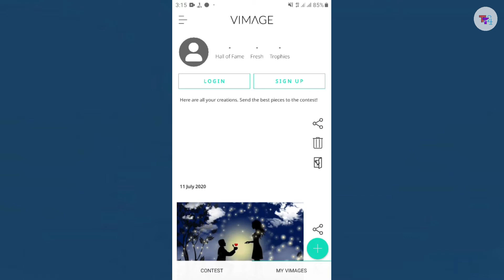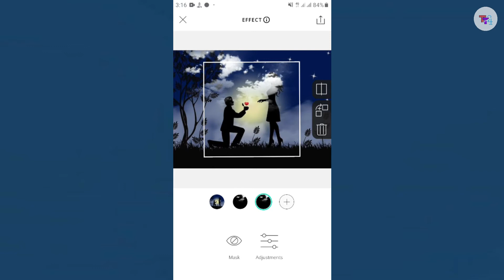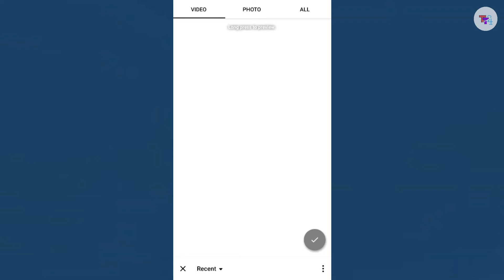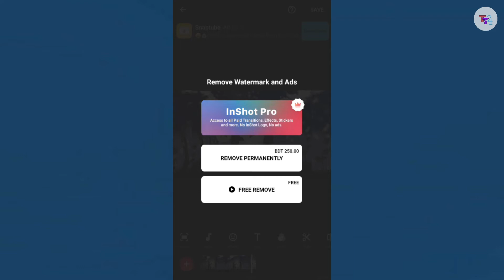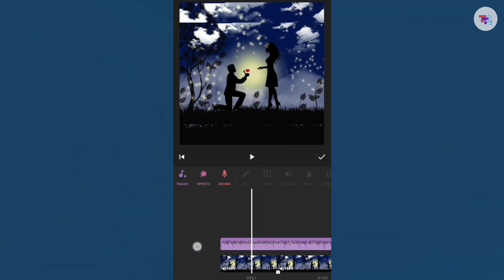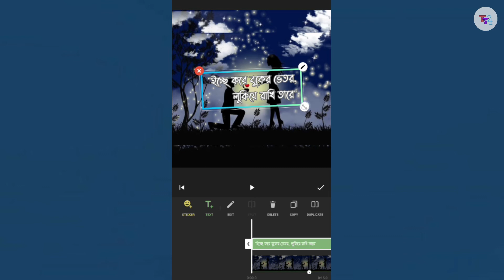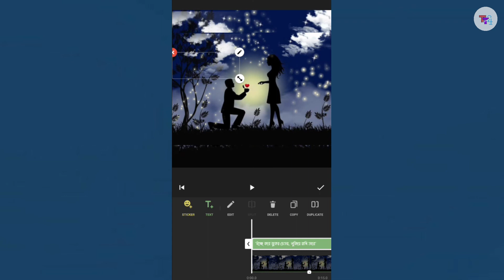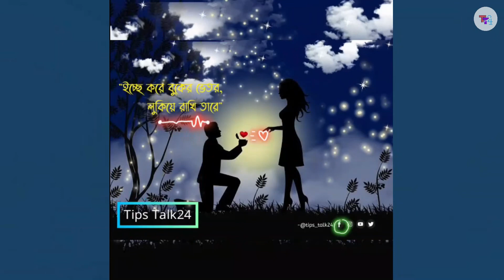Facebook status video editing on mobile || facebook trend video editing 2020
Nowadays on facebook or other social media some status animation video are posting,
In this video i'm talking about how to edit those type of status animation video.

related search-
1.trending video editing 2020
2. status video editing 2020
3. Video editing 2020
4. Facebook status video editing 2020
5. viral video editing 2020
6. instagram status video editing